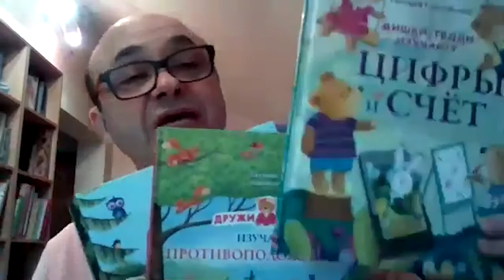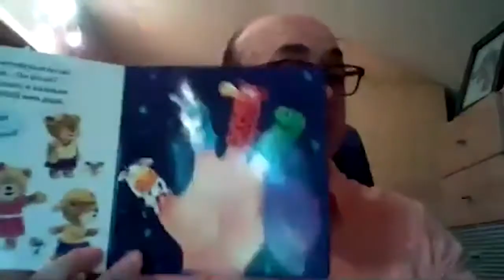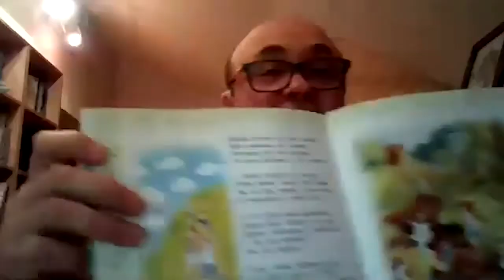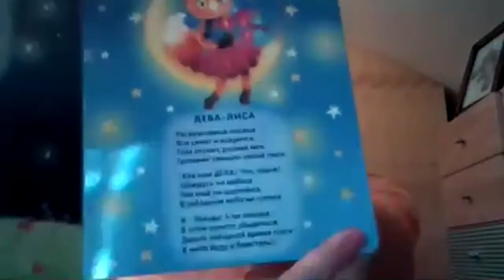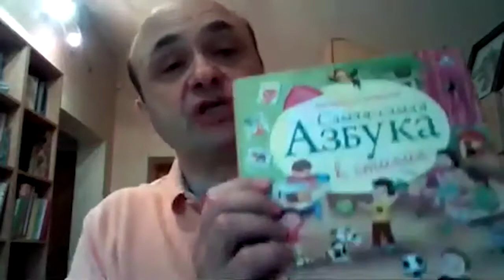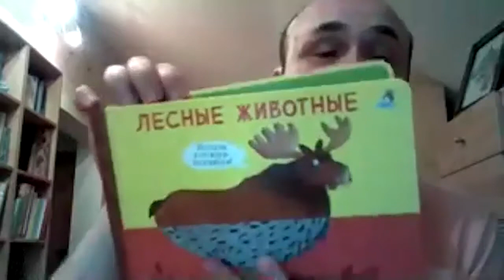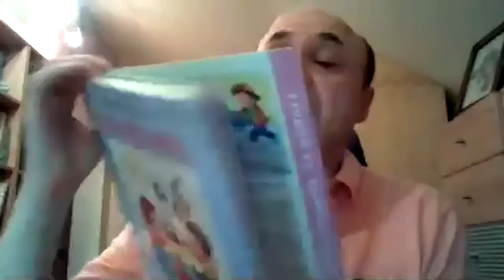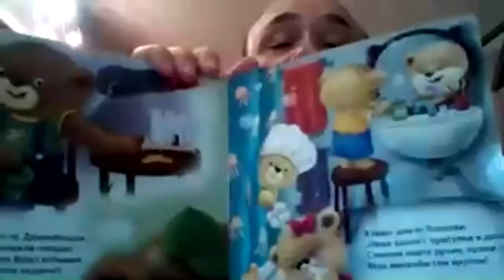Встреча с директором издательства «Робинс» Евгением Сосновским 9+